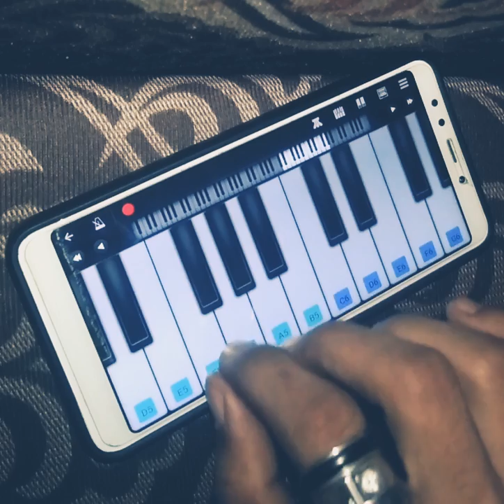Dil dia galla on piano